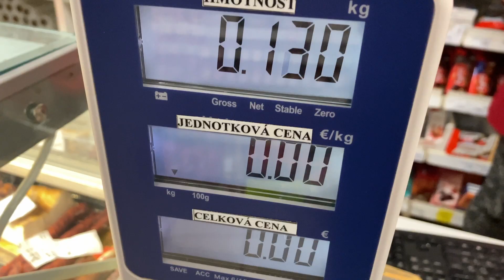Bežecká čelovka | Fenix HM51R v2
Bežecká čelovka Fenix HM51 R v2 je druhá verzia predošlej čelovky, ktorú som recenzoval v článku na webe.

Obsah videa bežeckej čelovky po kapitolách:

00:32 : USB-C nabíjanie čelovky
00:57 : Váha čelovky
01:05 : Červené svetlo
01:57 : Test vodeodolnosti čelovky
02:42 : Test nerozbitonosti čelovky o betón
02:55 : Veľkosť akumulátoru v čelovke

Ak hľadáte čelovku, ktorú vysoko pravdepodobne nerozbijete a má silný výkon, tak tu si prídete na svoje. Pozrite sa však pre viac info do recenzie.

Ak ťa inšpirovala, pomohla, pobavila, alebo zrelaxovala moja tvorba môžeš pomôcť malou finančnou čiastkou na tomto linku🙏 a pozvať ma tak na pivko prípadne nejaký vyprážaný syrík v horách :)